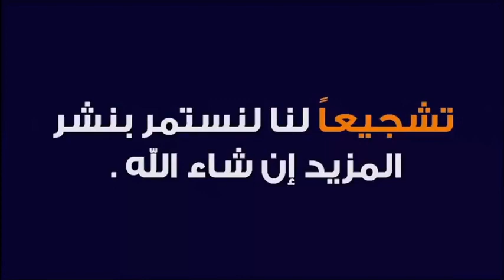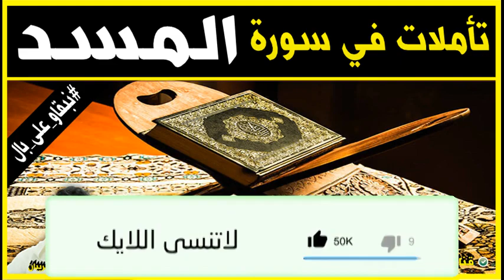تأملات في سورة المسد 🕌 الدكتور طيب كريبان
جديد 2021 : تأملات في سورة المسد  🕌 مع الدكتور طيب كريبان
 ▬▬▬▬▬▬ஜ۩☺۩ஜ▬▬▬▬▬
 ▬▬▬▬▬▬ஜ۩☺۩ஜ▬▬▬▬▬
⛔ أحبابي الكرام ، إذا أعجبكم الفيديو رجاءاً لا تنسوا :

 ▬▬▬▬▬▬ஜ۩☺۩ஜ▬▬▬▬▬
مواضيع سابقة

🕌 عَنْ أَبِي هُرَيْرَةَ، عَنِ النَّبِيِّ صَلَّى اللهُ عَلَيْهِ وَسَلَّمَ قَالَ:
 ▬▬▬▬▬▬ஜ۩☺۩ஜ▬▬▬▬▬
⚠️ توضيح مهم ❗

 ▬▬▬▬▬▬ஜ۩☺۩ஜ▬▬▬▬▬
# هاشتاغ الموضوع #